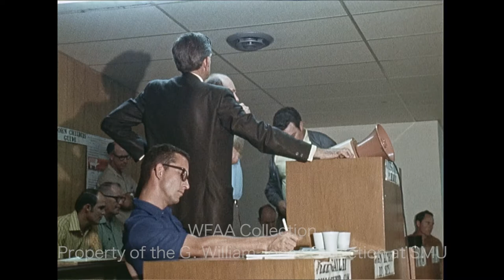WFAA - September 12 - 14, 1970 Part 2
0:00 - Several shots of train cars sitting on the tracks, filled with new automobiles, and an exterior shot of the General Motors (GM) assembly plant in Arlington, as tensions about both a United Auto Workers (UAW) strike and a national railroad strike grow (Silent).

0:29 - Very brief shot of Dr. Edward W. Guinn, Fort Worth City Councilman, who had been arrested for contempt of court after failing to show up for a hearing regarding his refusal to turn over employment records to the Texas Employment Commission concerning his medical practice (Silent).

0:50 - (September 14, 1970) L. Gordon Cooper Jr., former astronaut, explains how he would justify the cost of the space program to the American taxpayer; he says that space travel not only has had several commercial benefits, it’s also helped American pride; he says that the Russians are outspending the U.S. on their space program and that humankind is nearly ready for deep space exploration; Cooper is in town to participate in an event at the Dallas Health and Science Museum; Jess Brown reporting.

2:03 - Robert P. Kunst (Bob Kunst), national organizer for the left-wing "New Party," a national political party formed in June 1970 (whose co-chairmen were Dr. Benjamin Spock and Gore Vidal), is working to organize the party in Texas, saying that the people of Texas should be offered a choice; in the upcoming U.S. Senate race, the New Party hopes that Lloyd Bentsen and George H. W. Bush will split the conservative vote, giving the New Party the liberal votes; he says they will announce a senatorial candidate shortly, and that they’ll take any court actions necessary to get on the ballot; he says the New Party is “radical” but non-violent.

3:00 - The State Democratic Convention is underway in Dallas; Texas Governor Preston Smith is seen in attendance (Silent).

3:19, 6:00, 7:41 - (September 13, 1970) United Auto Workers Local 276 meets to address the impending strike against General Motors; various shots of the crowded meeting (Silent); James Thornell, president of UAW local 276, describes how long their strike fund will last and exhorts the members to work together to get what they want from GM, even if that means not getting paid for a while once the strike fund runs out; he goes on to say that there are little jobs they can do which will bring this large corporation to its knees, but only if they stick together; additional silent footage from the meeting.

4:32, 8:04 - William Steger, state chairman of the Republican Executive Committee, says he's heard very little dissension about his being reelected to head to state party and says he's pledged to run the Texas Republican Party through the November 3 elections; he goes on to say that the delegates at the state Republican convention (currently underway in Fort Worth) also support him as chairman.

5:16 - Gov. Preston Smith says that former president Lyndon Johnson is currently the number one recognized Democrat and says that Johnson will address delegates at the "Tops in Texas" event, but he is unsure whether he’ll speak at the state convention in Dallas; he says LBJ’s role in the Democratic Party is that he's interested getting Democrats elected, and he’s offered to do anything he can which would be helpful; Teel Salaun reporting.

6:58 - Frank Crowley, Republican candidate for U.S. Congress, says he urged a resolution at the State Republican convention which would not allow the United States to totally withdraw from Vietnam until American POWs are returned; he also says that he has called upon both the national and state congress to be guided by “obvious principles of fair play” when considering congressional and legislative redistricting.